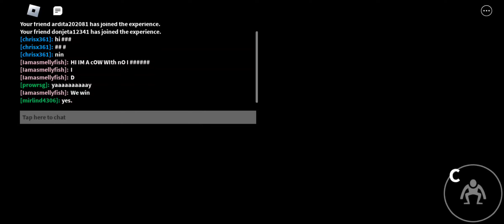i might quit being a youtuber.